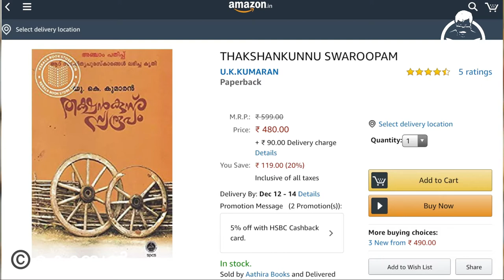thakshankunnu swaroopam uk kumaranതക്ഷൻ കുന്ന് സ്വരൂപം യുകെ കുമാരൻ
ഒറ്റപ്പെടുന്നവർക്ക് വലിയൊരു കൂടാരം തന്നെയാണ് രാത്രിയെന്ന് രാമർ അറിയുകയായിരുന്നു."  തക്ഷൻ കുന്ന് സ്വരൂപം എന്ന നോവൽ ആരംഭിക്കുന്നത് ഇങ്ങനെ .   ദളിതനും ഒറ്റപ്പെട്ടവനുമായ രാമറിലൂടെ വടക്കൻ മലബാറിലെ തക്ഷൻകുന്ന് എന്ന ഗ്രാമത്തിന്റെ ആത്മാവും സത്തയും വായനക്കാർക്ക്  ഒരു അനുഭവമാക്കുകയാണ് യു കെ കുമാരൻ